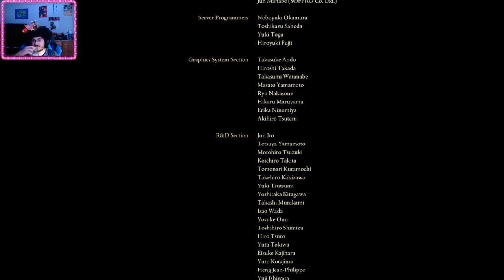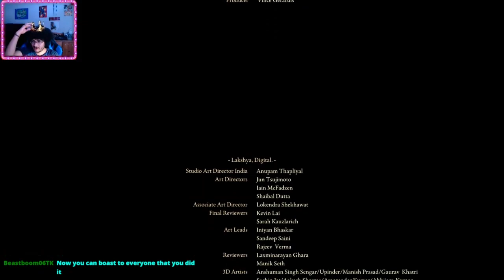Elden Ring MEGA COMP Finale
These are the last few bosses yo, I beat only one of them on screen it seems yo, will I stream the dlc and actually keep the content in?

Timestamps:
Stream 10: 00:00:00
Stream 11: 01:07:18
Stream 12: 02:18:21